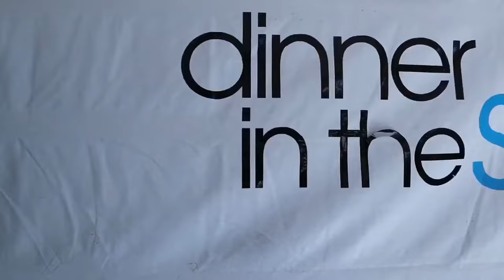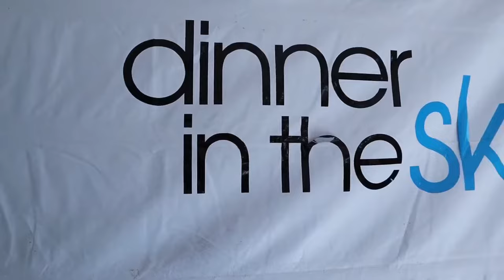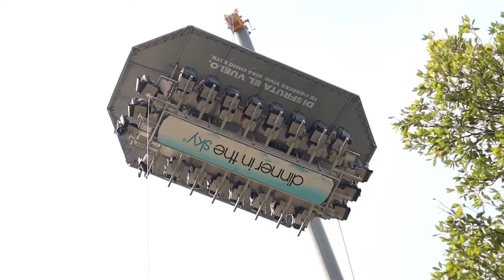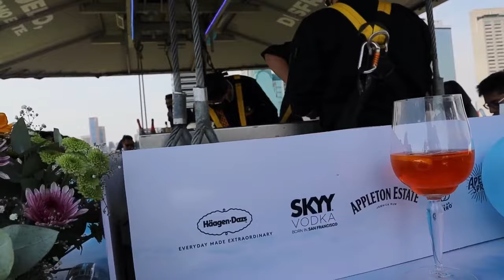COMIENDO A 45 MTS DE ALTO 😱 | Dinner in the Sky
¿Te has preguntado que se sentiría comer 45 mtrs de altura?. Existe una empresa que viaja alrededor de todo el mundo para ofrecer esta experiencia con diversos paquetes y vistas maravillosas. La comida y las bebidas la verdad es que son celestiales, la atención es excelente, los costos no son tan económicos. Pero sin duda la experiencia es totalmente única que la recomiendo vivir al menos una vez en tú vida.